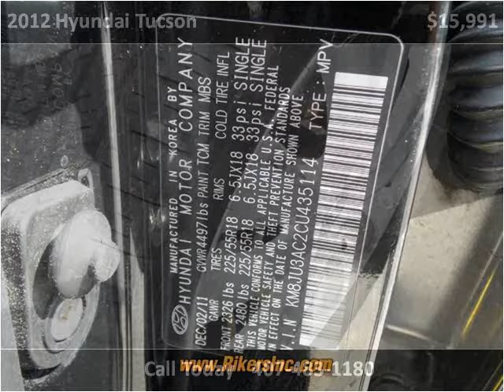2012 Hyundai Tucson Used Cars Kissimmee FL